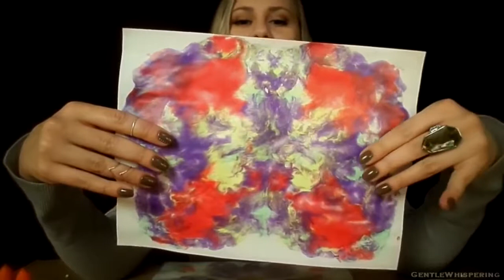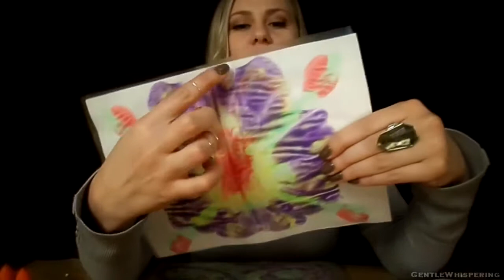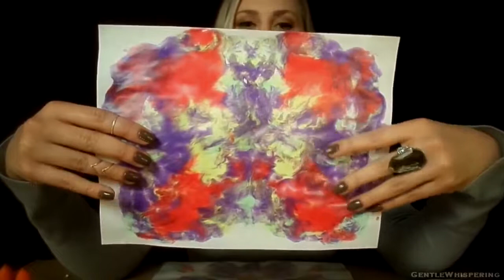GentleWhispering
Hello, students ;D Today I'd like to tell you and demonstrate to you a simple way of making cool hypnotic paintings with the help of glue and paint mixture called .

ASMR / TINGLES ~•~ WHISPER ~•~ COMFORTING ~•~ RELAXATION / MEDITATION ~•~ NATURAL SLEEP AID ~•~ SOOTHING VOICE / SOUND THERAPY•~ .

Directory: 0-2:19- introductory 2:20-4:20-preparation 4:20-8:50- bb cream: .

Hello Tinglies! Today we're going to be doing something a little different. I like to do digital paintings so I thought I'd share a quick tutorial on how you can paint .